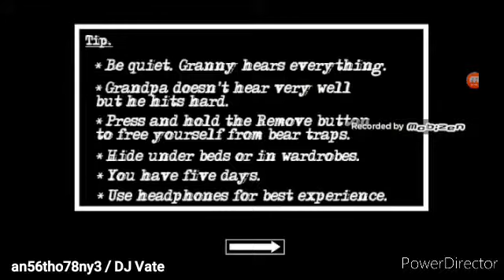Granny : Chapter Two (Gameplay) #57 / Darker / Granny - Easy